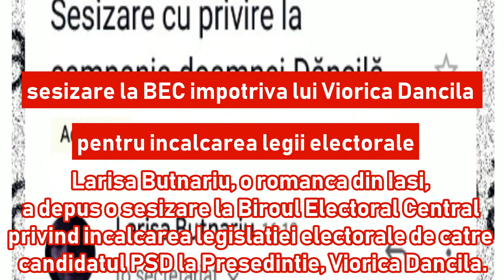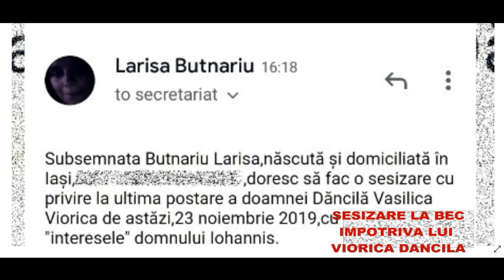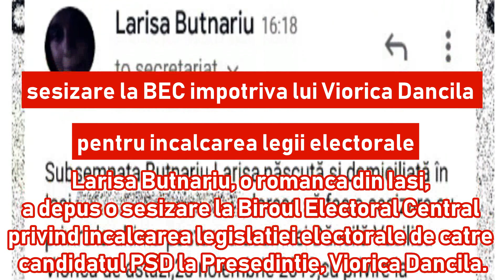Sesizare la BEC impotriva lui Viorica Dancila pentru incalcarea legii electorale